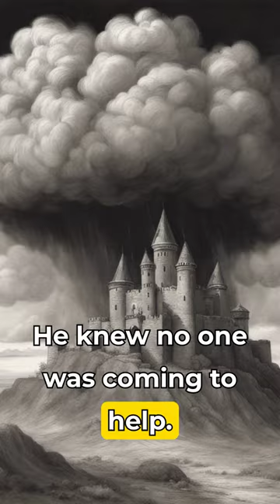Was this man the saviour of Europe?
⚡Listen to the full episode now on Spotify/Apple Podcasts⚡